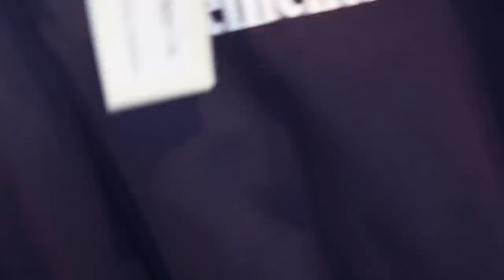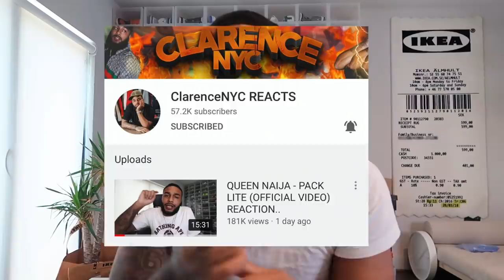CJ LEARNS HOW TO THROW A FRISBY..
FOLLOW ME ;